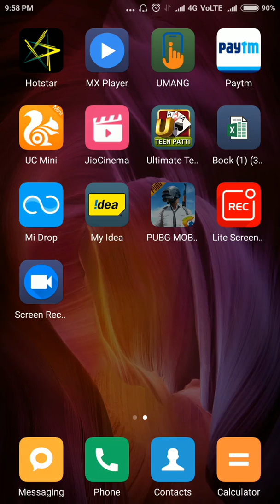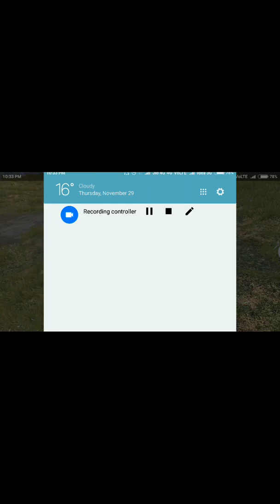FISHT TIME PLAY PUBG IN 3GB RAM MOBILE